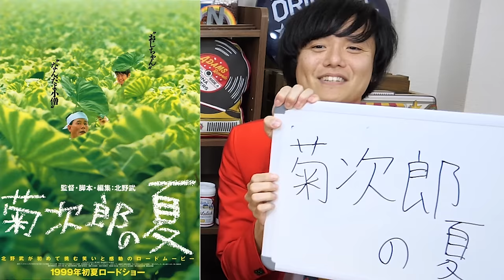北野武映画特集だ！バカヤロウ！イチオシ作品教えろこの野郎！《アウトレイジ・菊次郎の夏・首》【シネマンション】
★北野武監督作品★

その男、凶暴につき
#3-4×10月
あの夏、いちばん静かな海。
みんな〜やってるか!
キッズ・リターン
HANA-BI
監督・ばんざい!
アウトレイジビヨンド
アウトレイジ最終章

【出演者】
★RaMu